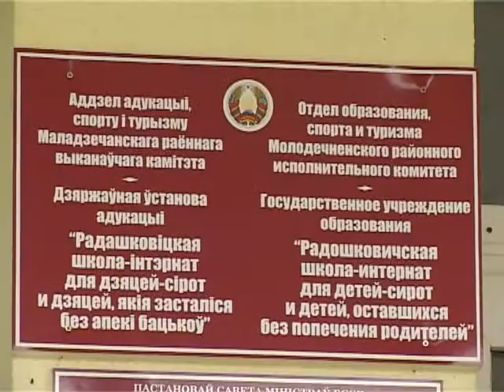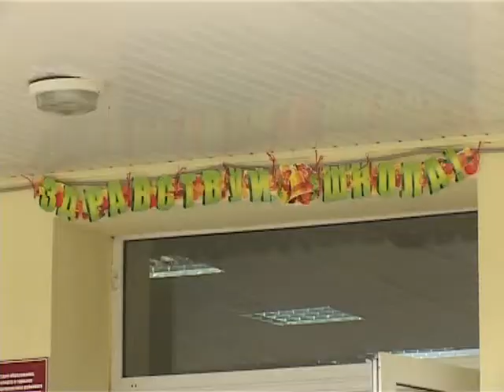2014 09 01 День знаний Радошковичи